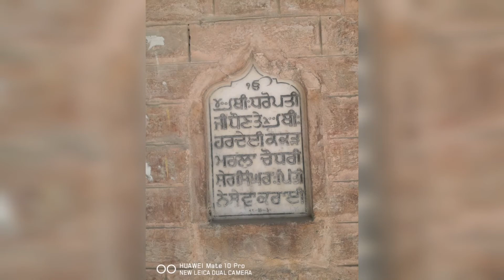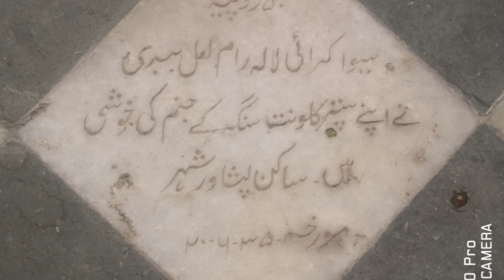Gurdwara Punja Sahib, Hassanabdal, Pakistan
Gurdwara Punja Sahib is a Sikh religious center, located at Hassanabdal Pakistan.